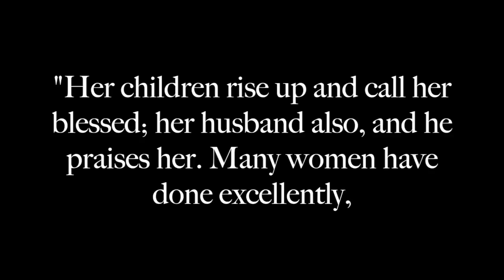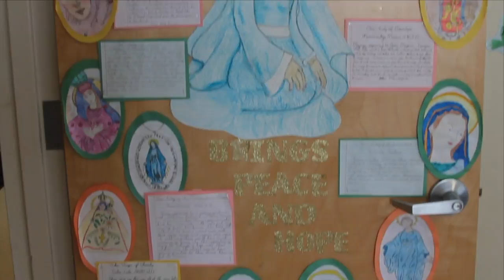Academic Fair Scriptures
This video is about Academic Fair Scriptures